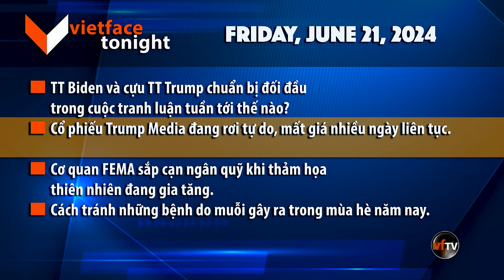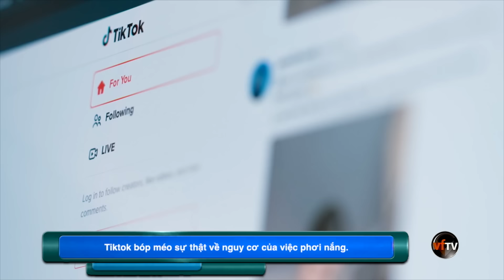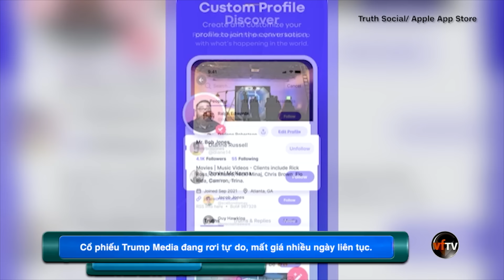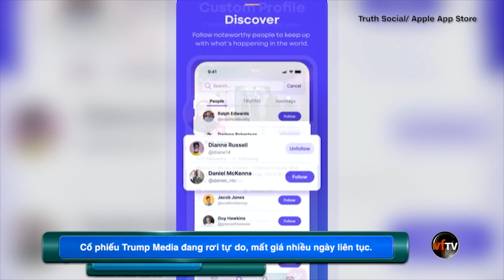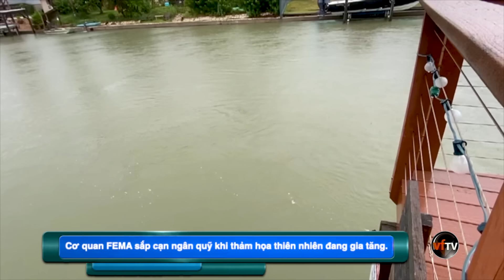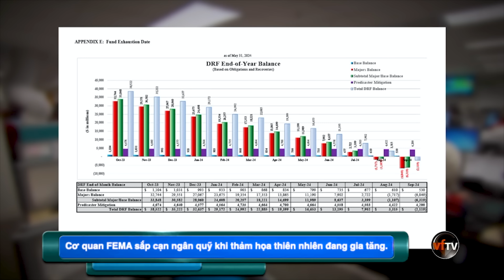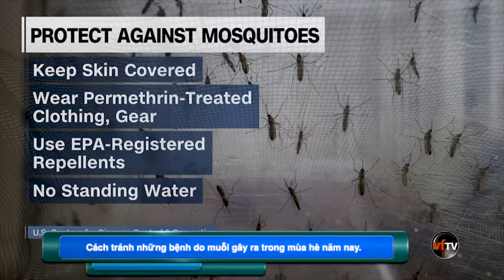VF Tonight | Thẩm phán Alito vắng mặt trong buổi làm việc tại Tối Cao Pháp Viện ngày thứ 2 liên tiếp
VF Tonight | Thẩm phán Alito vắng mặt trong buổi làm việc tại Tối Cao Pháp Viện ngày thứ 2 liên tiếp | 6/21/24